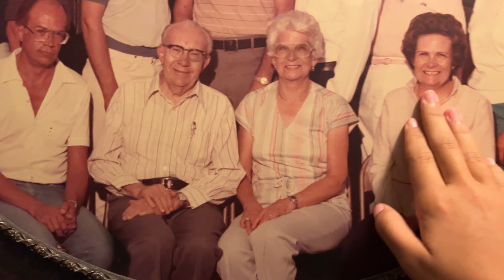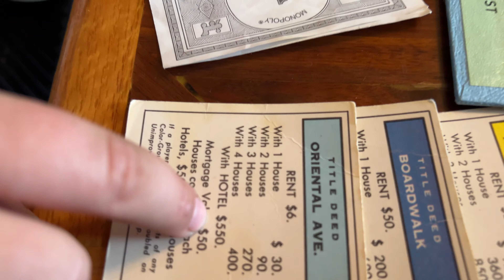A Trip to the POND!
A Trip to the POND! ALMOST was Ruined! But luckily it worked out. And we were able to feed the geese and the ducks! It was so much fun!

The Anderson party of 5 consists of:
Dad (Joel)
Mom(Breanna)
Cohen (15)
Bria (13)
Cody (11)